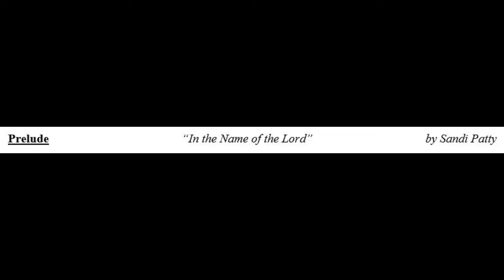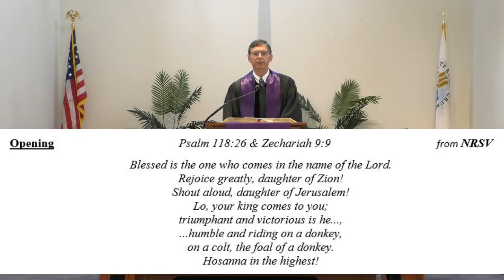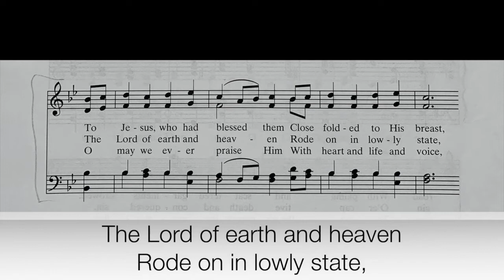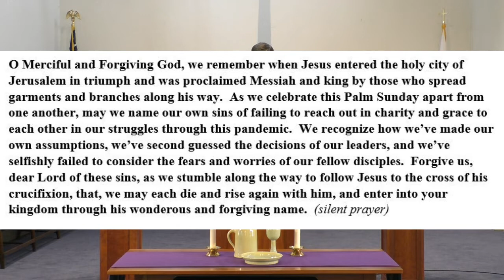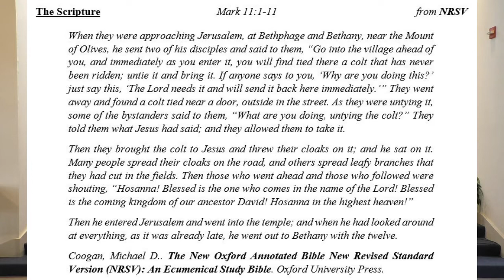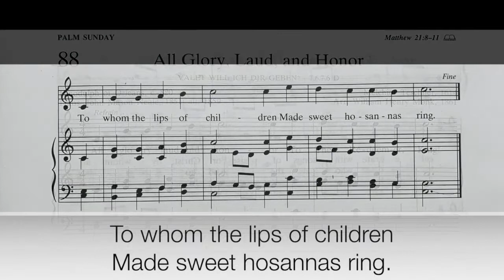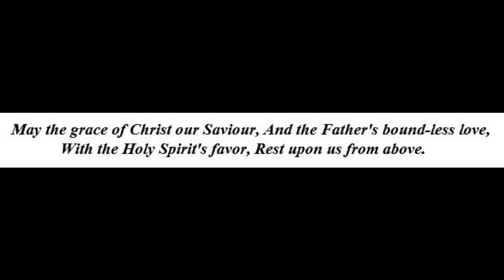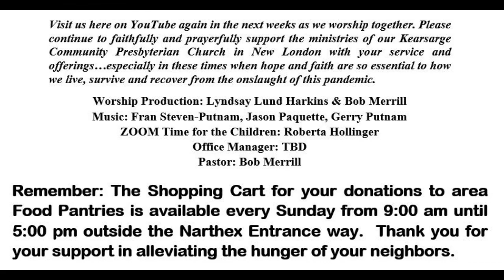KCPC Palm Sunday on March 28, 2021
Palm Sunday Worship for Kearsarge Community Presbyterian Church in New London, New Hampshire.